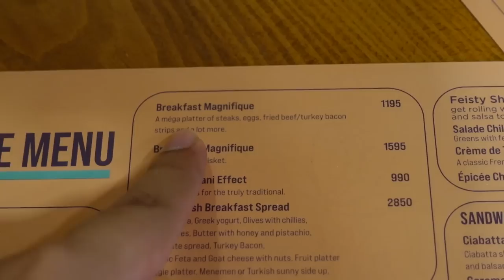Lunch With Khalas! | Vlog | With Jazzy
It's always good to take time out for you family!